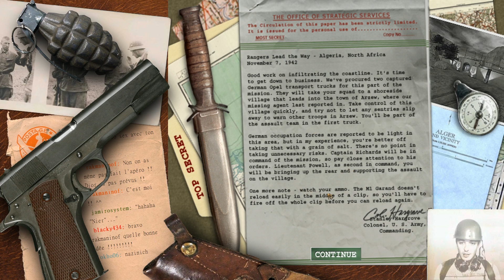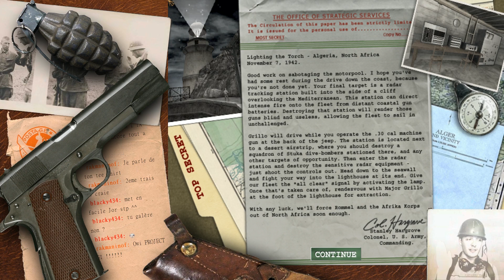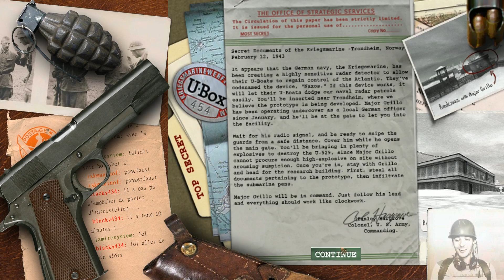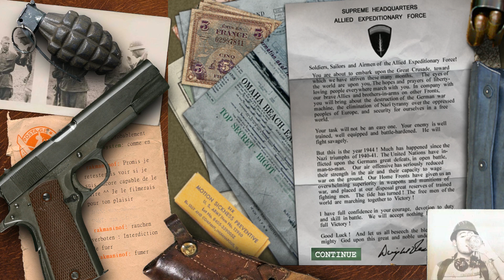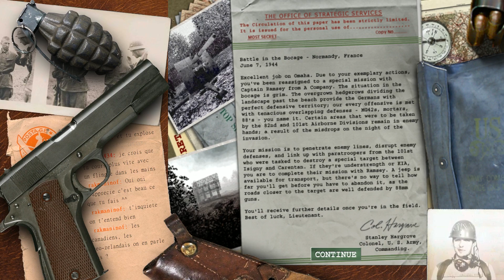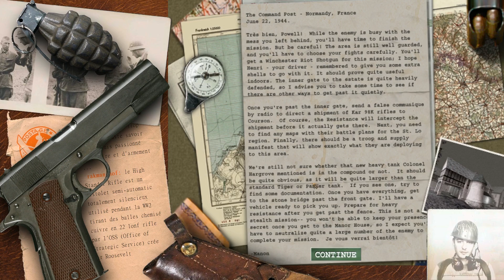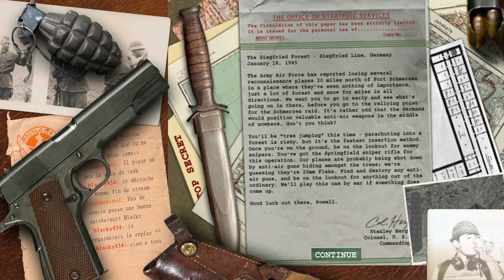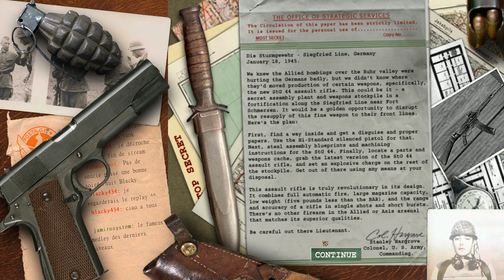Medal of Honor Allied Assault Jeu complet [One Shot]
Un peu moins de 4 ans après la sortie du film culte de Steven Spielberg « Il faut sauver le soldat Ryan », un cousin spirituel débarque en jeu vidéo : « Medal of Honor Allied Assault », conçu par le studio 2015.
Tous deux partagent une esthétique et une bande son à la tonalité similaire ; mais tandis que le film questionne la valeur de la vie humaine en temps de guerre, le jeu prend une orientation arcade en positionnant le joueur comme élément décisif et inarrêtable dans un conflit de très grande ampleur.
On traverse l’Afrique du nord, la Norvège, la France et l’Allemagne pour repousser l’ennemi sans jamais faire de prisonnier.
Ce Medal of Honor reste un jeu fun avant tout, un divertissement au récit fantasmé qui vaut toujours le détour pour les amateurs de FPS qui passent par là.

Je me souviens parfaitement de la mission du débarquement en Normandie sur mon PC de l’époque, scotché par l’animation des soldats autour qui progressaient avec beaucoup de difficulté, les gerbes de sable qui se soulevaient dans les airs, le bruit des armes qui claquaient au loin et ce sentiment d’insécurité à chaque déplacement…
Un coup de poing pour l’époque et il faut bien l’admettre, le plus spectaculaire argument marketing du titre qui pourtant ne déméritait pas sur l’ensemble du barème.
Je vous emmène parcourir un jeu important sans lequel n’aurait peut-être jamais existé la série Call of Duty.

Un allié qui parle verlan et qui sort du cadre, un faux passeport qui ne tire pas de balles, des bergers allemands à 5 pattes et une coupure de courant à cause du chef cuistot ;
Sortez votre casque de chantier et prenez une craie avec vous, on a du boulot !